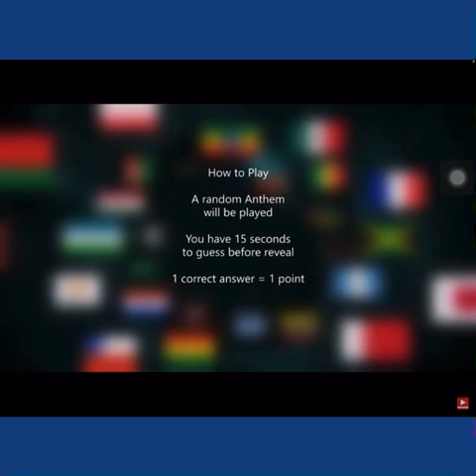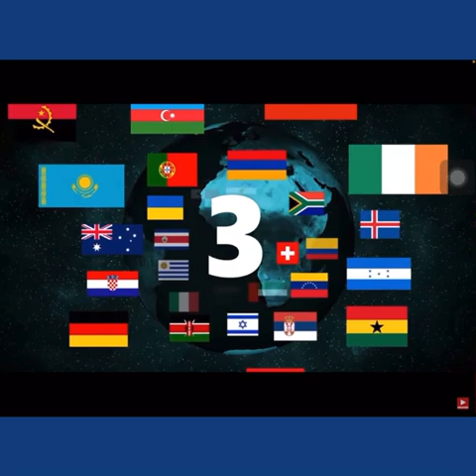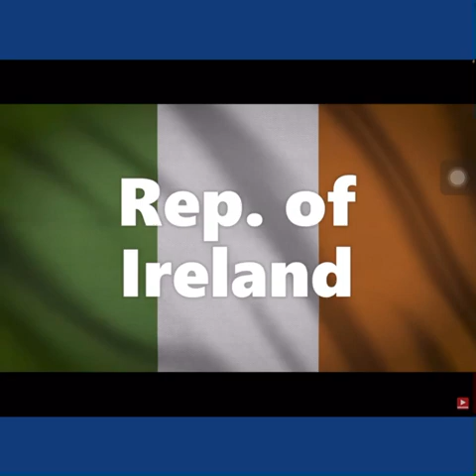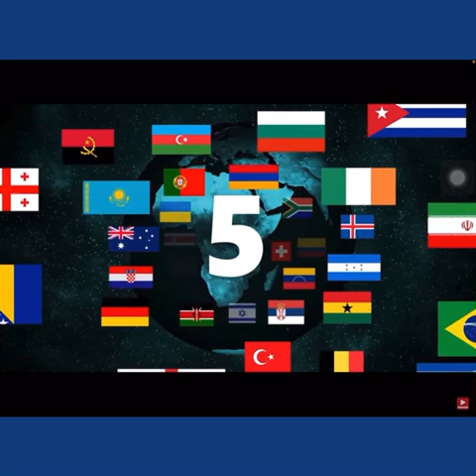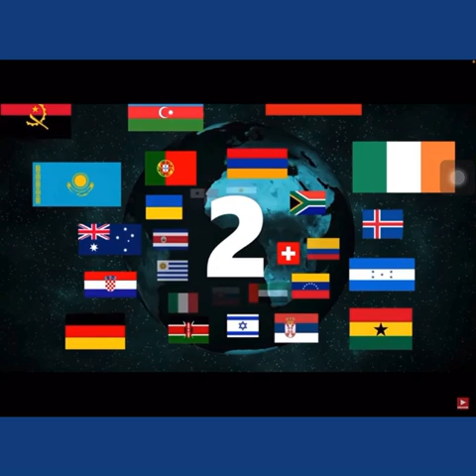Guess the national anthem. (Part 1)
Was up guys! Sorry for not uploading in a long time. This will be quite a long video, but I hope you guys enjoy it. Also, sorry if you guys can’t hear. When I came back from Australia, I have to clean up the house for 2 days. And school has been very busy for me these days. But now I have free time, so I can upload. Part 2 will be coming out very soon. See ya on Part 2!

This is the video I watched.